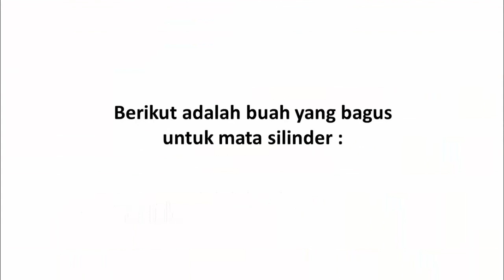Buah yang Bagus untuk Mata Silinder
Video kali ini tentang buah yang bagus untuk mata silinder.